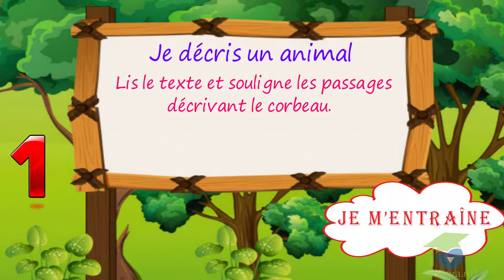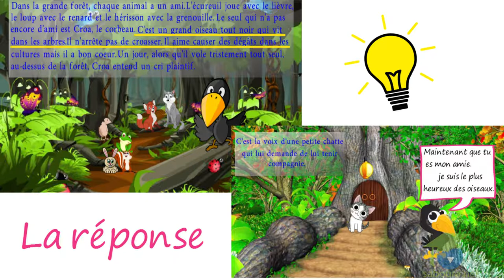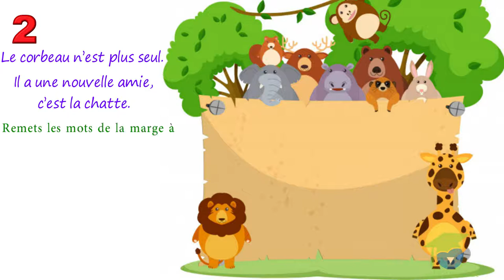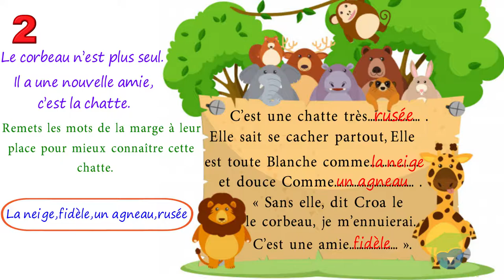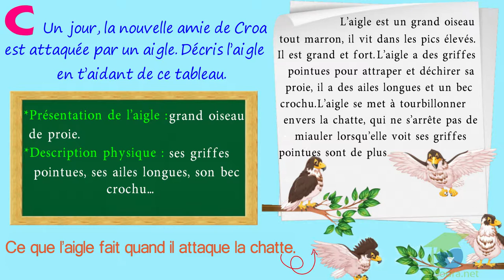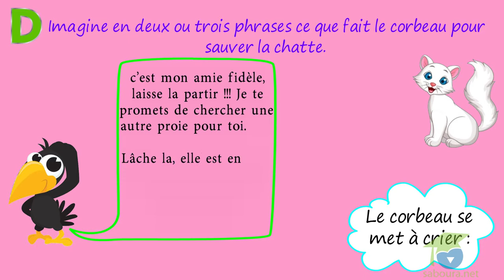- المستوى السادس فرنسية - Projet d’écriture